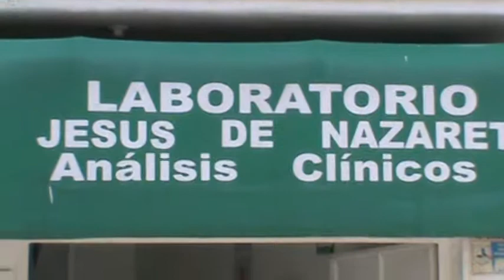Laboratorios Jesús de Nazareth en Tlaquiltenango Morelos.